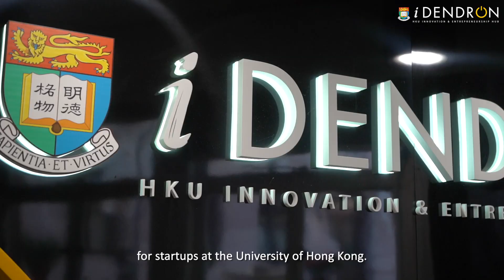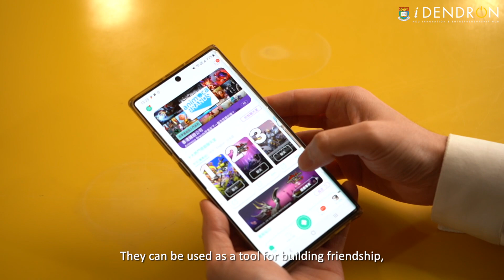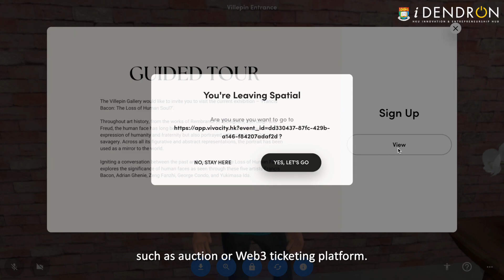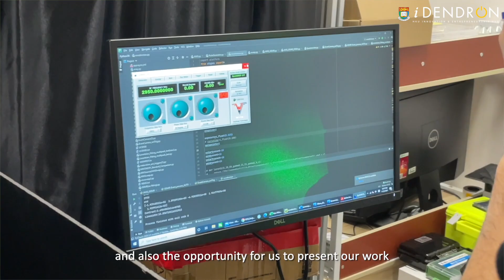iDendron Incubation Programme | Meet Our Incubatees!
Listen to our incubatees’ on how iDendron Incubation Programme (iIP) help the growths of their startups. iIP is now open for application, apply before 26 Feb to gain support to your start-up journey!